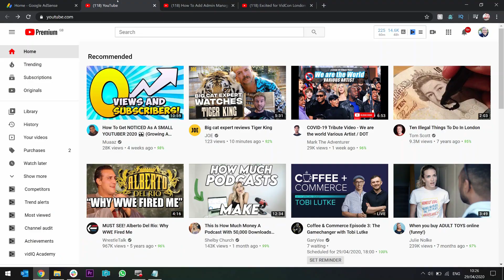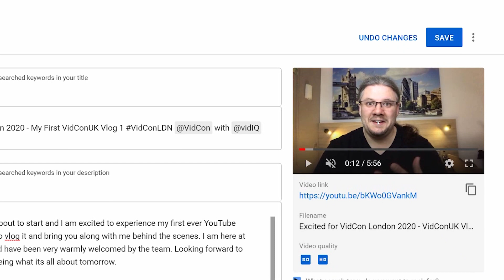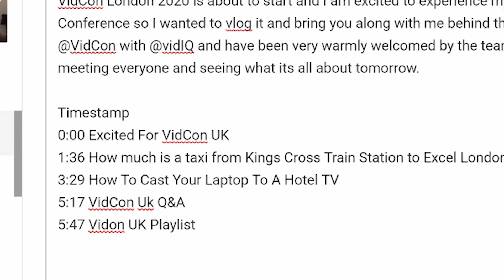How To Add Time Stamp Chapters To YouTube Videos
YouTube timestamps now come with skippable chapters that can help you rank better in search. Learn how to add chapters to youtube videos with time stamps and why they are so useful for YouTube and Google search results.

The new time stamp video chapters for YouTube videos give you the opportunity to add relevant sub titles to sections of your videos. This means people can skip to these parts quicker, helping them get the answer they want more directly. These snippets can work well for youtube promotion as they can also be found by Google and using in the search results as video snippets or result snippets for quick answers in results.

How To Add Video Chapters on YouTube - YouTube Time Stamp Chapters

⏱️TIMESTAMPS⏱️
0:00 Intro
0:16 Why Add Chapters To YouTube Videos - Why Time Stamp YouTube Videos?
0:54 How To Add Chapters To YouTube Videos
2:22 Outro

YouTubeChapters VideoChapters TimeStamps Checkout my blog for more rich in-depth articles to help you start and grow your youtube channel

SUGGESTED EQUIPMENT
▶️ LIGHTING & BACK DROPS
✅ DAYLIGHT WHITE 5500K BULBS
▶️ SanDisk Extreme PRO 128 GB SDXC Memory Card
✅ LOGITECH C920 PRO 1080P WEBCAM
▶️ RING LIGHT
✅ GREAT ENTREY LEVEL DSLR - CANON 200D

The Definitive Guide to Growing on YouTube in 2026 (SEO Authority Edition)